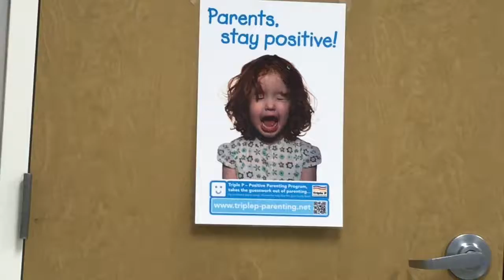The Time Around May Day to the Equinox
The beautiful song in the middle is “39” by @sweetcetera. I played guitar.